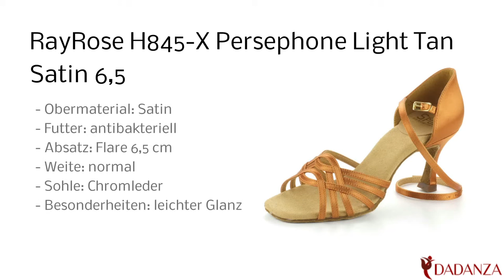RayRose 845 Persephone 25 light tan satin - Damen Tanzschuhe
Diesen "RayRose 845 Persephone" Damen Tanzschuh in light tanz satin finden Sie